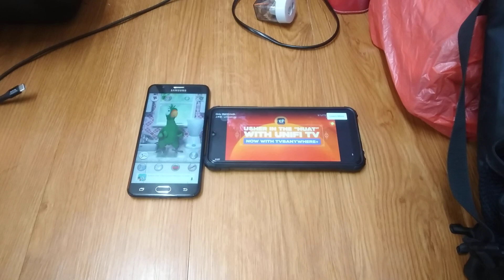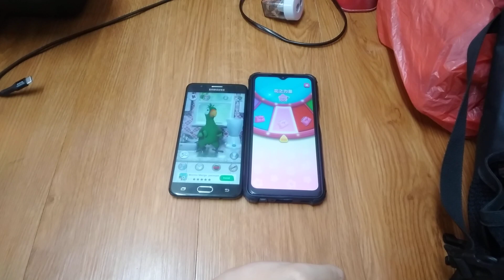Talking Pierre & My Talking Angela 2 Echo 22505